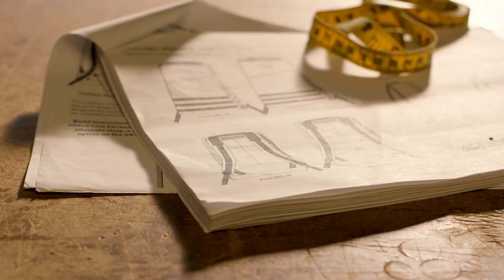About GORUCK, The Rucking Company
The GORUCK story, as told by founder Jason McCarthy.

The best part of GORUCK is the people and it all starts with rucking.